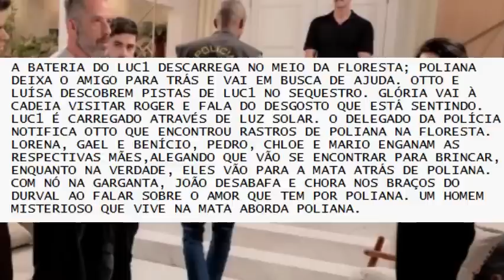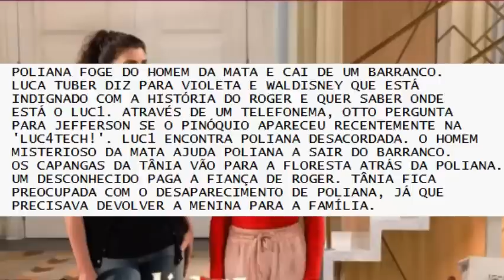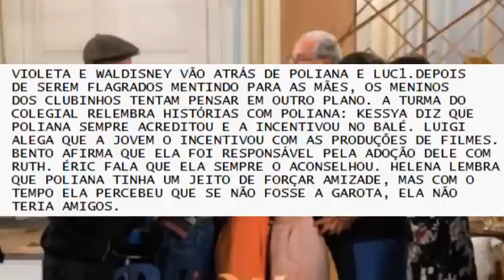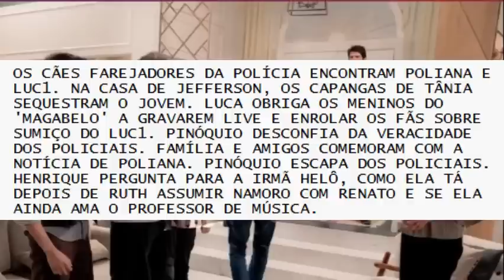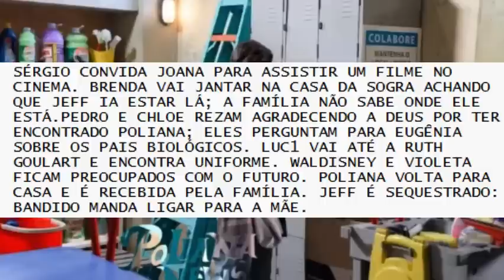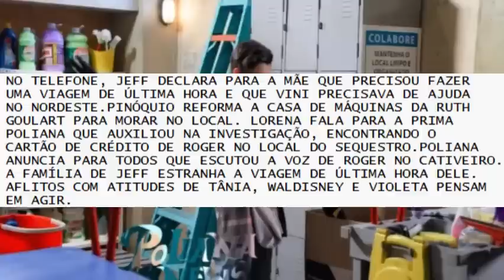Resumo Semanal Poliana Moça 12/12/2022 a 16/12/2022 Resumo semanal de 12/12 a 16 de dezembro de 22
Resumo semanal Poliana Moça 12/12/22 a 16/12/22  Resumo semanal  de 12 de dezembro a 16 de dezembro Resumo completo

Capítulo 191, segunda-feira, 12  de dezembro
Capítulo 192, terça-feira,  13  de dezembro
Capítulo 193, quarta -feira, 14  de dezembro
Capítulo 194, quinta-feira,  15  de dezembro
Capítulo 195, sexta-feira,  16  de dezembro